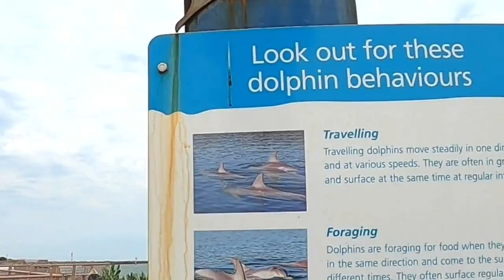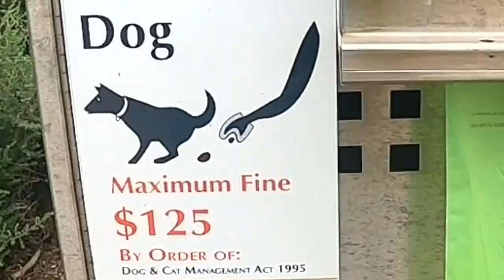កន្លែងបន្ធូការតានតឺង🥰❤️ ROMANTIC AND STRESS FREE SPOT 😎 khmer simple life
កន្លែងបន្ធូការតានតឺង។ ROMANTIC AND STRESS FREE SPOT khmer simple life lease subscripe to get the new video.